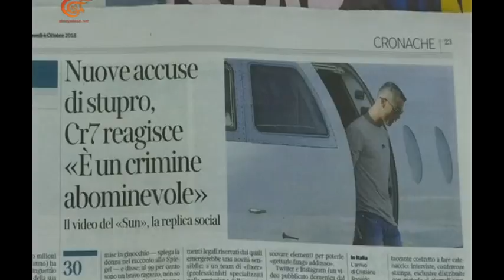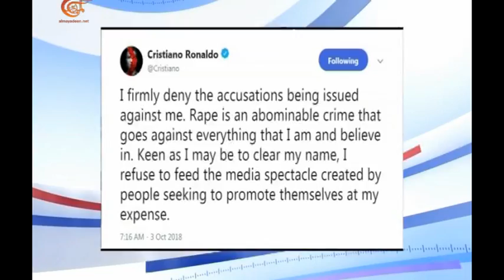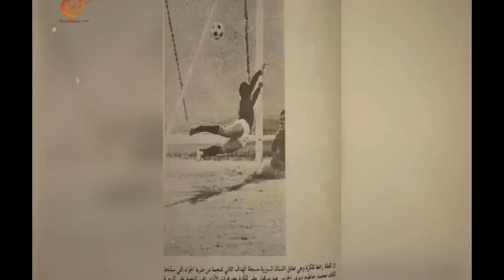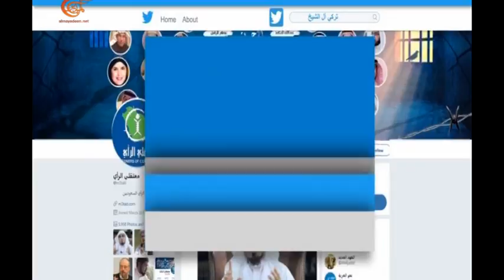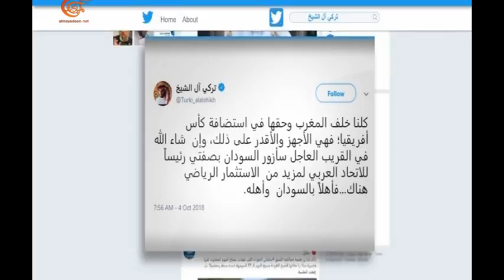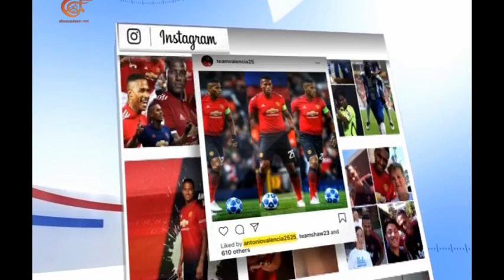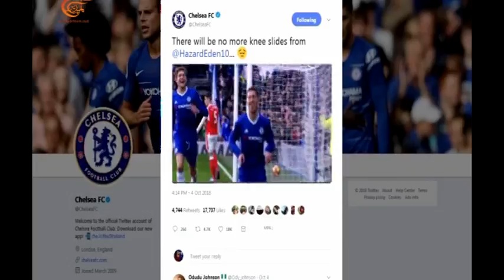ميدان الرياضة| 2018-10-08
تقديم: جوزيف أبي شاهين وأماني مهنا
إعداد:  القسم الرياضي
إنتاج:  سليم عواضة